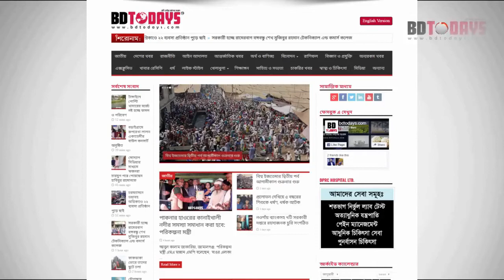বছরের পর বছর ব্যথা নিয়ে না ভুগে জানুন সঠিক চিকিৎসা || Back Pain || Ankle Pain || Treatment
বছরের পর বছর ব্যথা নিয়ে না ভুগে জানুন সঠিক চিকিৎসা || Back Pain || Ankle Pain || Treatment || Pa o Komor Betha